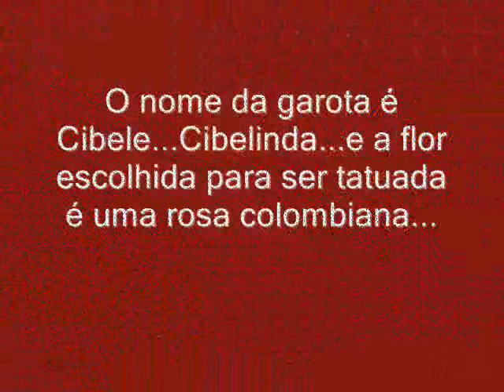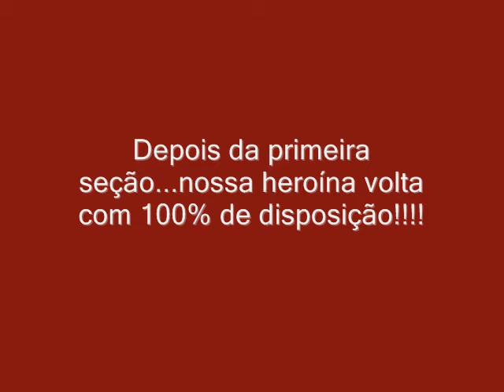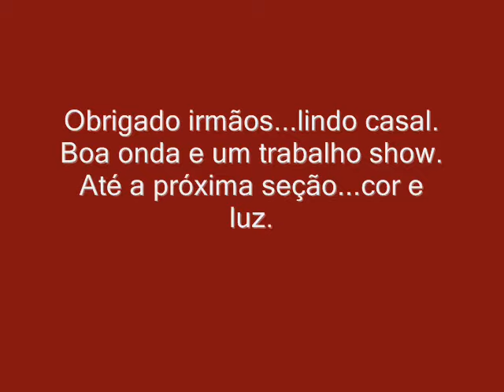Tattoo Cibelinda #1 - ANS TATUA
Vídeo peformance do Ans tatuando a Cibelinda, um presente de muito bom gosto do seu maridão Gustavo. Tatuagem de uma rosa nas costas, toda sombreada.